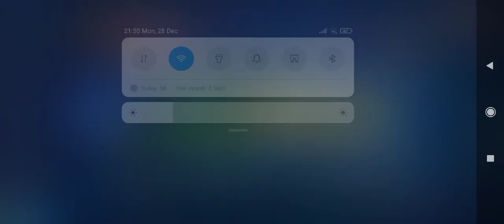Part of shinigami gameplay